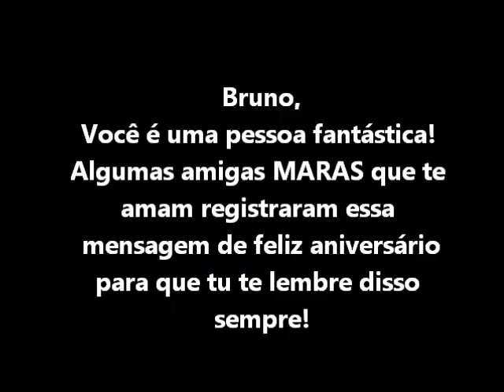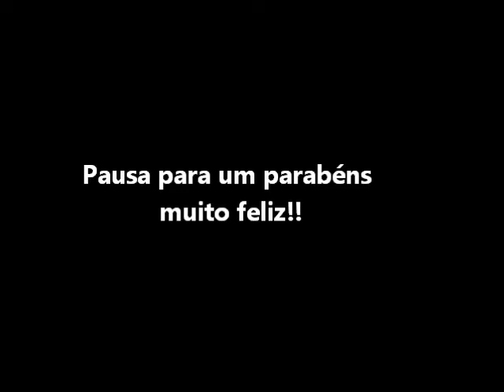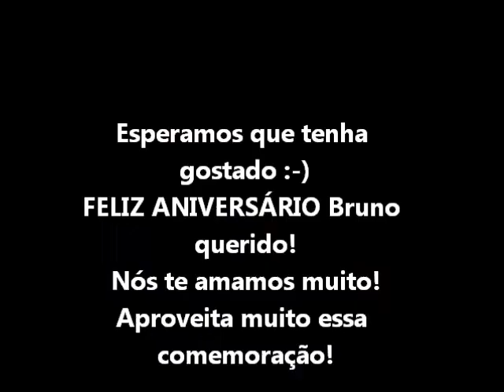Patota productions Funk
Amamos muito esse patiffff